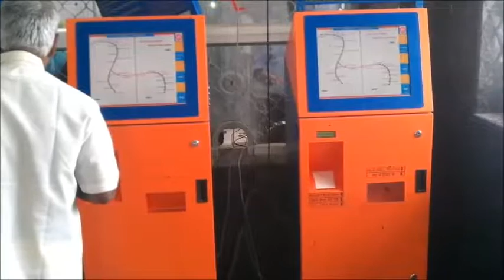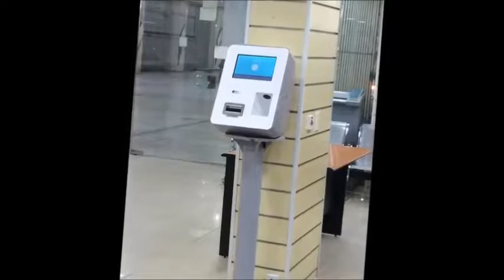एटीएम से रेलवे टिकेट निकले, Now Get Railway ticket from ATM TECHVILLA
For Getting First Update on Mobiles,Android App & Tech News एटीएम से रेलवे टिकेट निकले, Now Get, Railway ticket, from ATM,  TECHVILLA